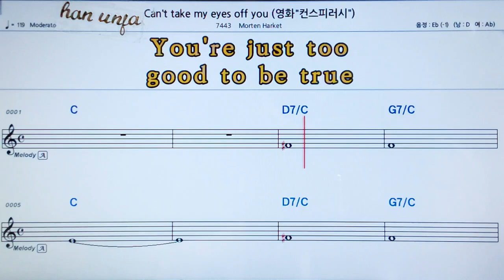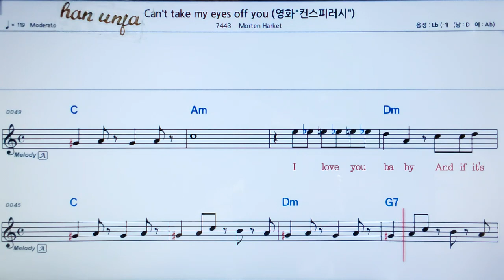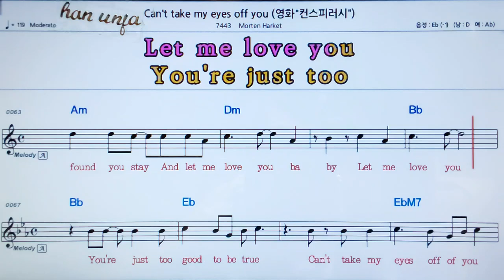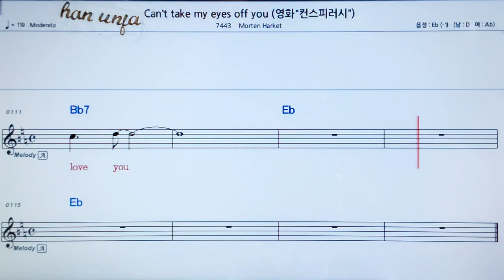💖Can`t take my eyes off you/Morten Market 👍MR,가라오케 악보 코드 가사 ,Karaoke반주